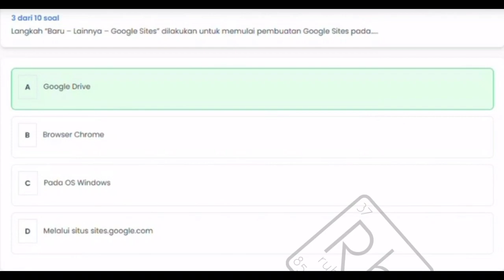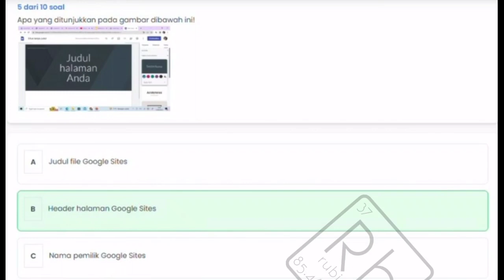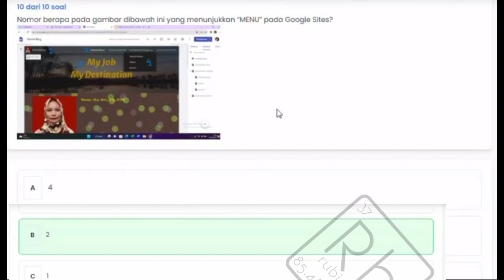Kunci Jawaban 3 Pelatihan pada modul Penggunaan Google Sites Sebagai Web blog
Kunci Jawaban Pelatihan pada modul Penggunaan Google Sites Sebagai Web blog